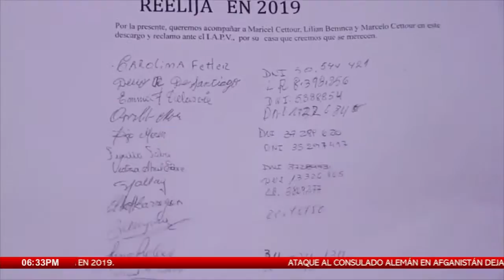Cámara oculta ¿Apoyaría la reelección de Varela?